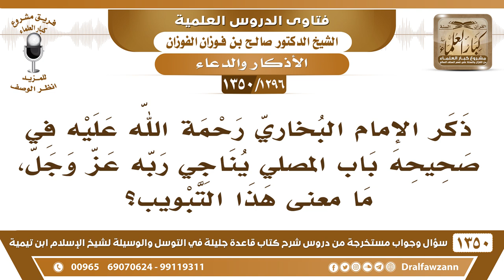[1296 /1350] ما معنى تبويب الإمام البخاري في صحيحه "باب المصلي يناجي ربه عز وجل"؟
[1296 /1350] السؤال: ذكر الإمام البخاري رحمة الله عليه في صحيحه باب المصلى يناجي ربه عز وجل، ما معني هذا التبويب؟
الجواب: يدعوه يُناجي ربه، يعني يُخاطب ربه ويدعوه ﴿إِيَّاكَ نَعْبُدُ وَإِيَّاكَ نَستَعِينُ اهْدِنَا الصِّرَاطَ الْمُستَقِيمَ﴾ [الفاتحة: 6] من هو يُناجي؟ ومن هو يدعو؟ يدعو ربه عز وجل. والمناجاة هي الصوت الخفي، والمناداة هي الصوت المرتفع ﴿وَنَادَيْنَاهُ مِنْ جانِبِ الطُّورِ الْأَيْمَنِ وَقَرَّبْنَاهُ نَجيًّا﴾ [مريم: 52]، يعني: موسى عليه السلام .
للاشتراك في قناة الشيخ صالح الفوزان
أسئلة وأجوبة من شرح قاعدة جليلة ( 1350 ) مقطع

للاستفسار والإقتراحات والدعم
رئيس الفريق
لمشروع كبار العلماء